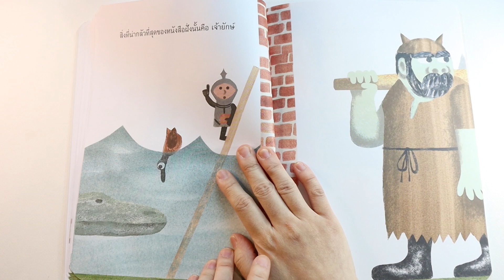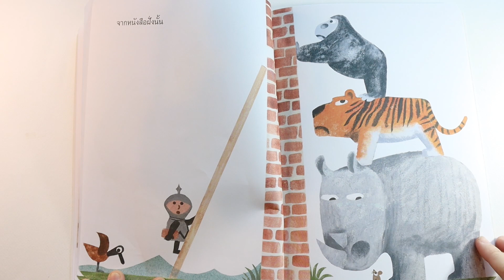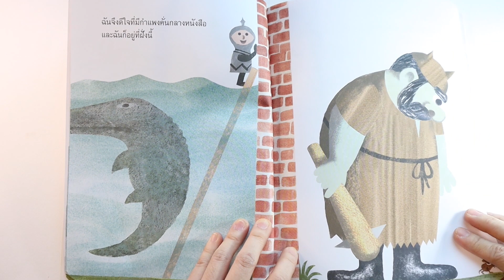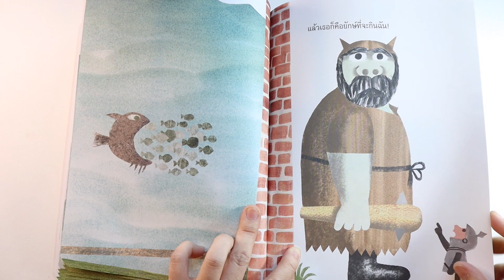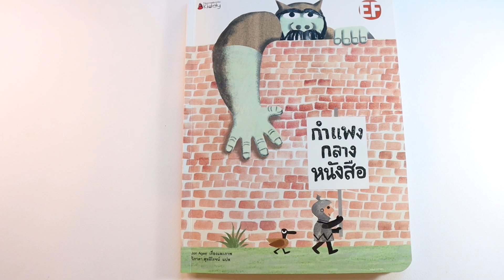กำแพงกลางหนังสือ| หนังสือแนะนำโดยหมอประเสริฐ | รีวิวหนังสือเด็ก EP. 81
หนังสือที่จะเปลี่ยนมุมมองเด็กๆ ว่าทุกสิ่งย่อมเปลี่ยนแปลงอยู่เสมอ หากเราไม่เปลี่ยนแปลงตัวเอง สิ่งแวดล้อมจะเปลี่ยนแปลงเราอยู่ดี สถานที่ที่ปลอดภัยที่สุด อาจจะไม่ใช่อย่างที่คิดเสมอไป การออกไปทำสิ่งใหม่ๆ ไม่ได้น่ากลัวอย่างที่คิด นำมุมมองในการกล้าคิดกล้าทำมานำเสนอผ่านนิทานได้ดีมากๆ ทีเดียวค่ะ ไปดูรีวิวกันเลย

หนังสือแนะนำโดยหมอประเสริฐ ผลิตผลการพิมพ์

นิทานภาพ วัยอนุบาลอ่านให้ฟัง
วัยประถมอ่านให้ฟัง และอ่านเอง

shorturl.asia/hWMAp